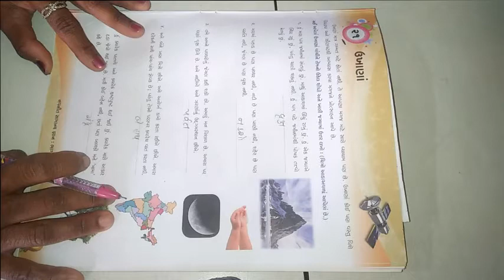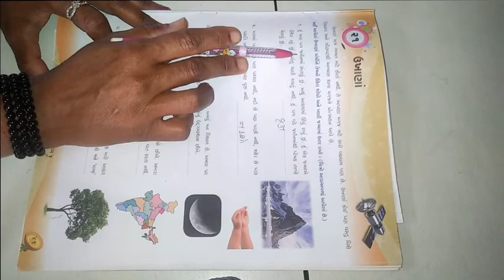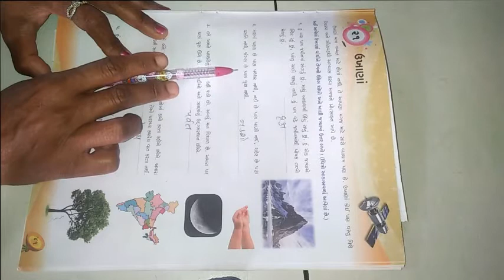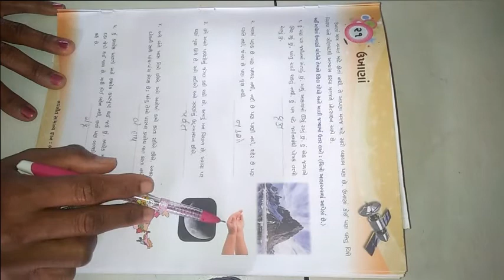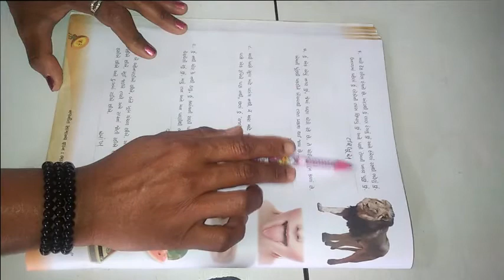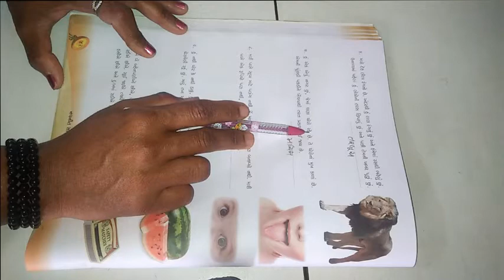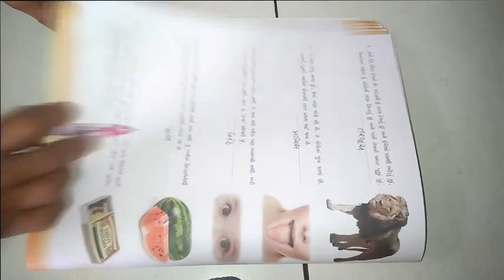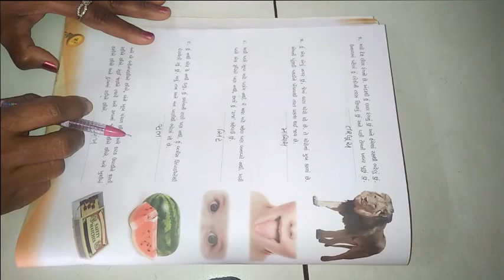ધોરણ ૪ વિષય સામાન્યજ્ઞાન પાઠ ૨૧ ઉખાણાં